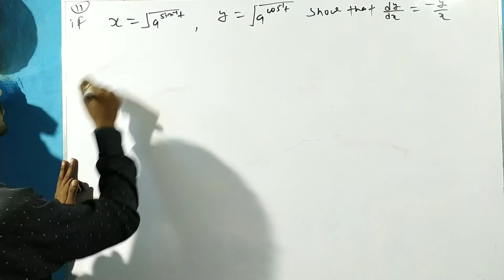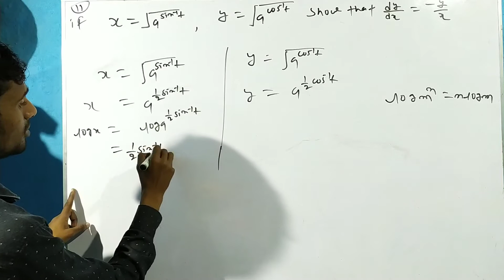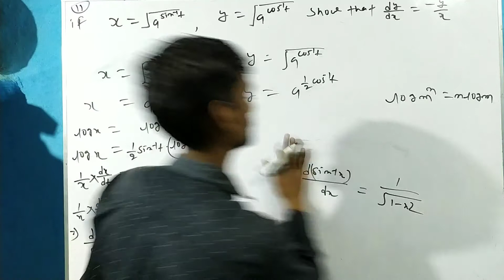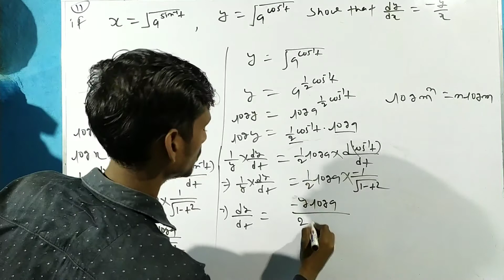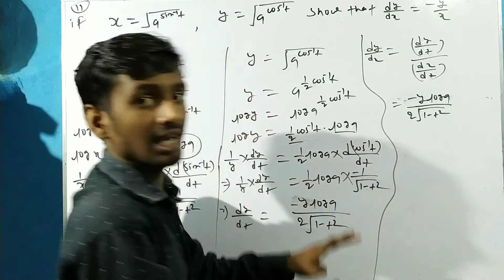NCERT 12 MATH |Exercises 5.6 |Question 11 By-DEEPAK Sir Benipatti